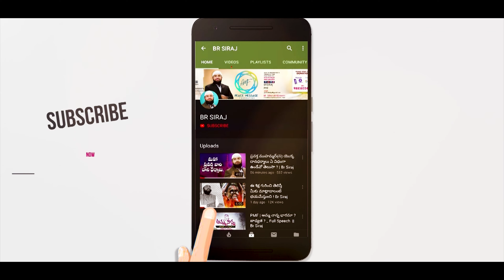ముహర్రం లో ఏమి చేయాలి ? ఏం చేయకూడదు ? Br Siraj గారి సమాధానం